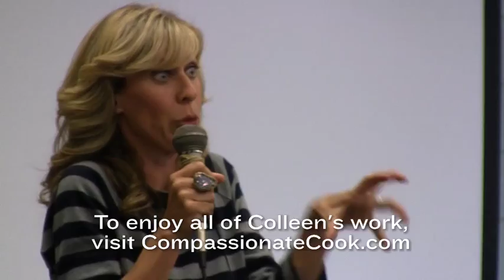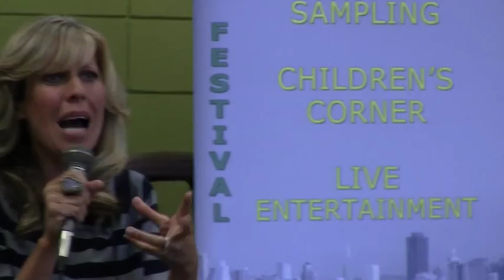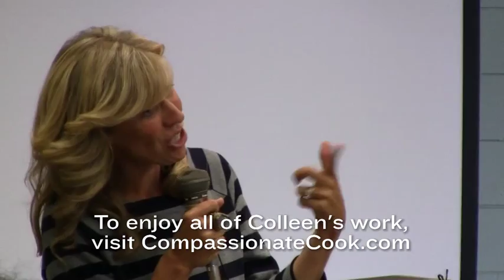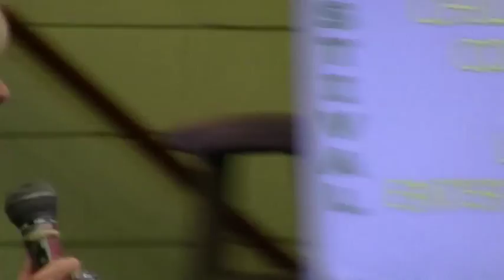Colleen Patrick-Goudreau - Vegan Excuses & Myths (2013)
Author and Speaker Colleen Patrick-Goudreau speaks to a San Francisco audience to debunk the myths, misconceptions, and excuses related to being vegan.

and sign up for the newsletter!